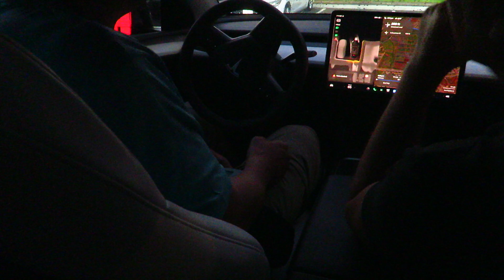First Tesla Drive with Auto Drive in Hawaii 1 (2024-10-27)